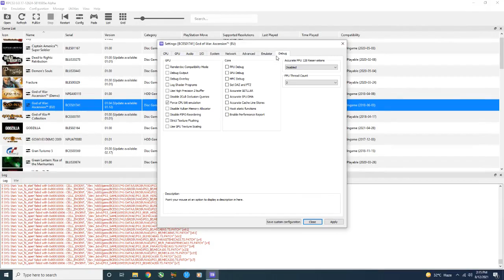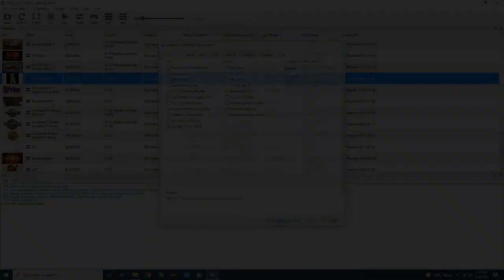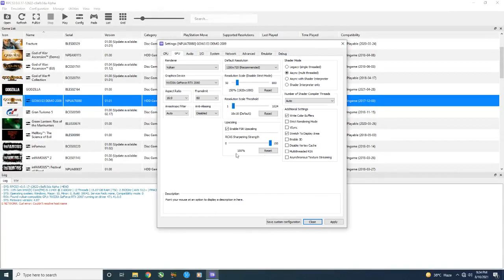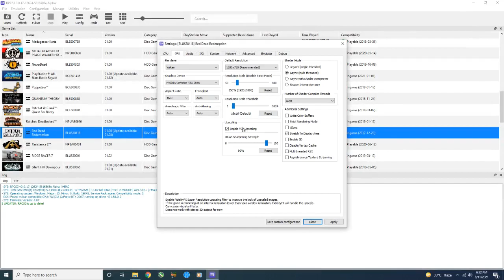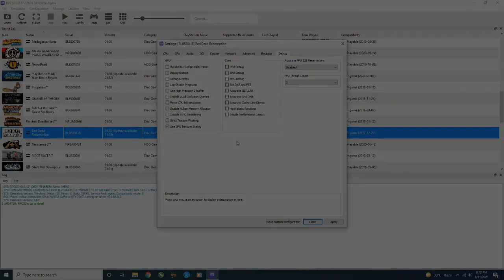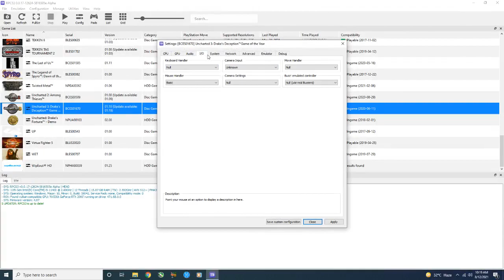RPCS3 Emulator Test In 5 Games FSR 4K | i5 11400 + RTX 2060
Games Tested:
1. God Of War Ascension (FSR Enabled) 00:00
2.The Last Of Us (FSR Enabled) 02:04
3.God Of War 3 (FSR Enabled) 04:05
4.Red Dead Redemption (FSR Enabled) 05:54
5.Uncharted 3 (FSR Enabled) 08:13

FSR = FidelityFX Super Resolution

PC Specs :
OS: Windows 10 Pro 64 Bit
GPU: RTX 2060 6GB
CPU: Intel i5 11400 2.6 Ghz
Motherboard: Gigabyte B560M AORUS PRO AX
RAM: G Skill 16Gb 3000 Mhz
SSD: Adata Swordfish 250 GB